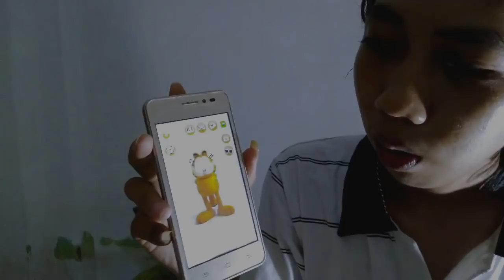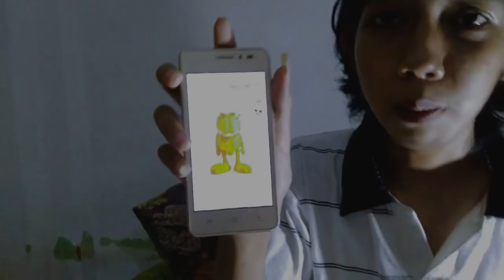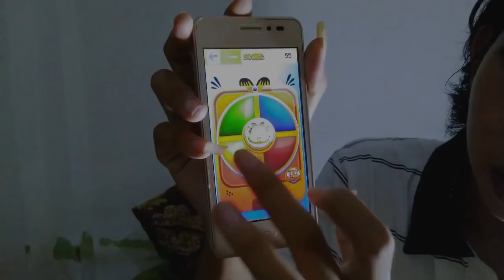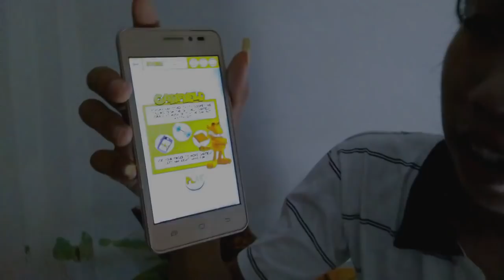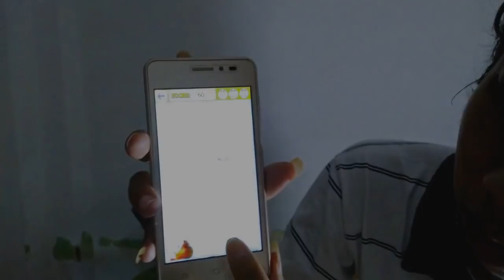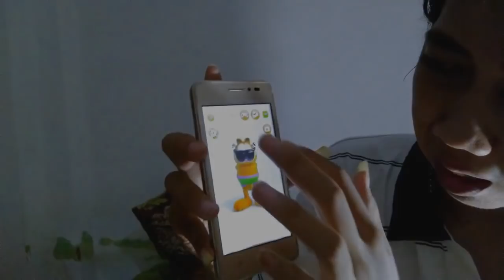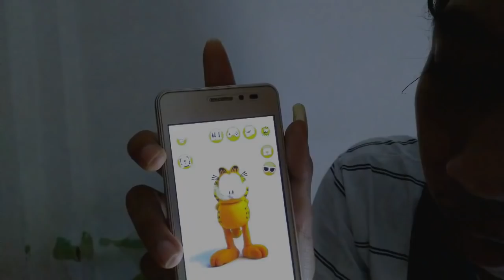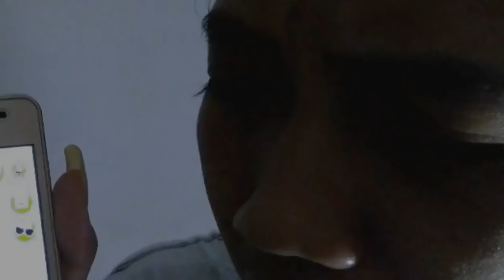NGOBROL SAMA TALKING GARFIELD